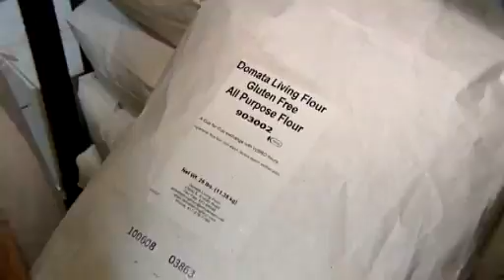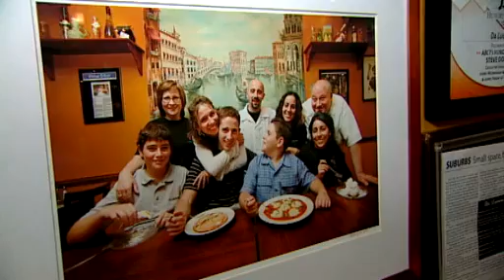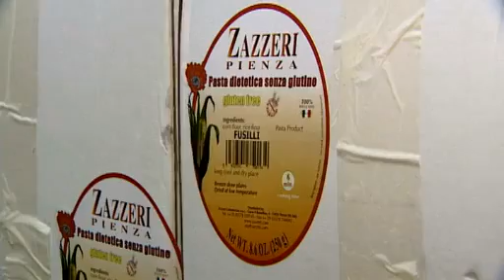S08E09: Check Please De Luciano 2/6/2009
For more Chicago All-You-Can-Eat Options, Restaurants, Reviews, Menus, and more A family-run Italian spot with many gluten free options.

River Grove
8343 W. Grand Ave.
River Grove, IL 60171
Premiered 2/6/2009